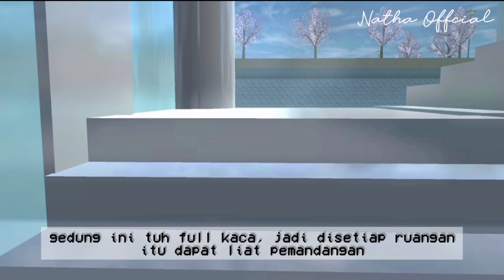REVIEW GEDUNG BUATAN SENDIRI!! bakal ada drama baru || SAKURA SCHOOL SIMULATOR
gimana menurut kalian gedung buatan aku??

Oh ya Minggu depan bakal ada movie
"HANTU NONI BELANDA 2"
jadi stay tune

drama baru yng aku bilang itu genrenya romance, jadi siap-siap baper ya
teasernya bakal rilis 2 Minggu lagi

alasan aku bikin drama romance karena aku pikir kalian pasti udah bosen sama drama yang horor" kan:)

Pokoknya stay tune ya di Natha Official Channel!

XOXO